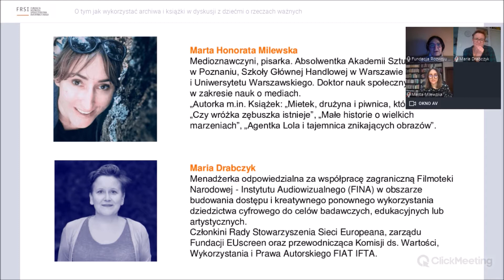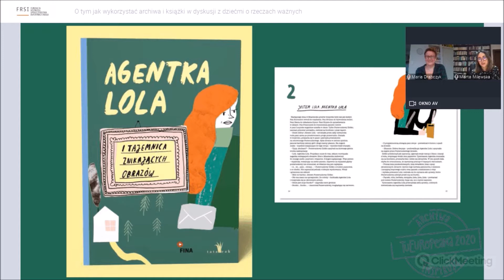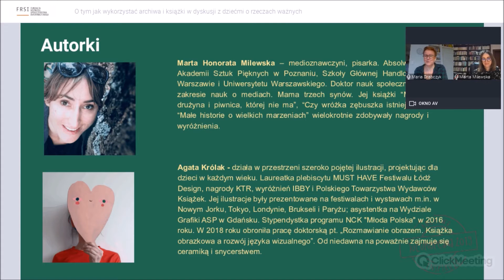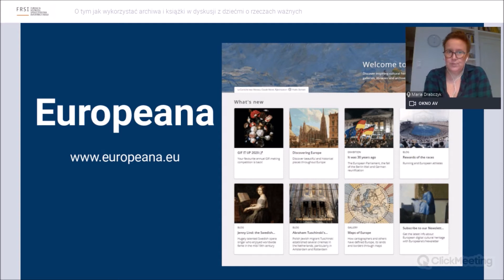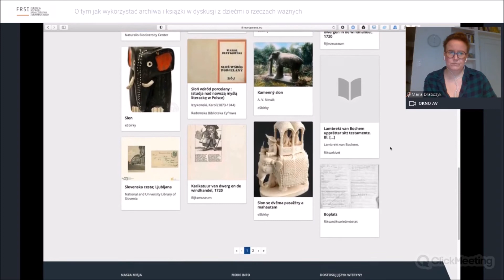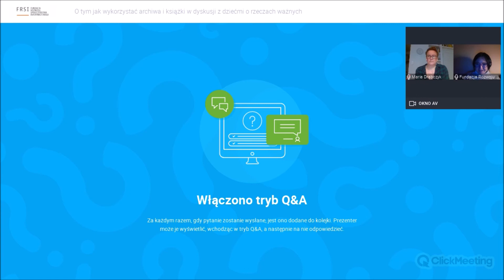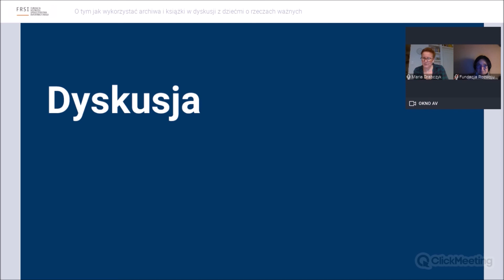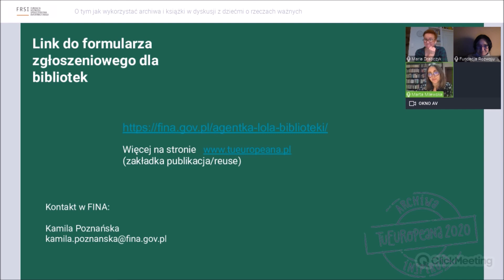Jak wykorzystać archiwa i książki do rozmowy z dziećmi o rzeczach ważnych | Webinarium FINA i FRSI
Filmoteka Narodowa – Instytut Audiowizualny oraz Fundacja Rozwoju Społeczeństwa Informacyjnego zapraszają na  webinarium prezentujące projekt Filmoteki Narodowej – Instytutu Audiowizualnego oraz Wydawnictwa Tatarak, w ramach którego powstała książka wraz z audiobookiem pt. „Agentka Lola i tajemnica znikających obrazów”.

Maria Drabczyk (FINA) i Marta H. Milewska (autorka) opowiadają o tym jak pracować z książką „Agentka Lola i tajemnica znikających obrazów”, o nauce poprzez zabawę, o ogólnodostępnych zasobach archiwalnych i możliwości ich ponownego wykorzystania w bibliotekach szkolnych i publicznych!

🔴 200 egzemplarzy książki trafi bezpłatnie do zainteresowanych bibliotek szkolnych w całej Polsce 🔴
🔴 Akcja trwa do 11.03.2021 r. 🔴

Projekt TuEuropeana oraz książka „Agentka Lola i tejemnica znikających obrazów” dofinansowano ze środków Ministra Kultury, Dziedzictwa Narodowego i Sportu.